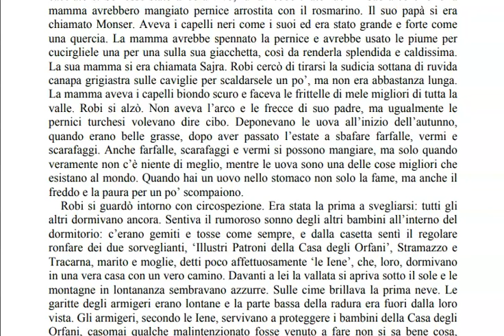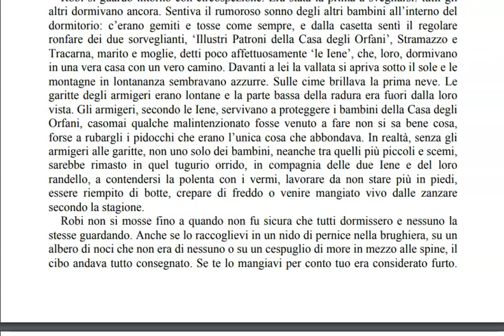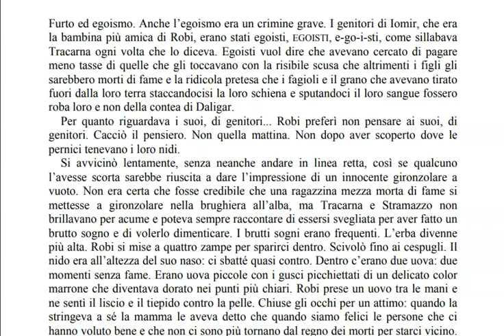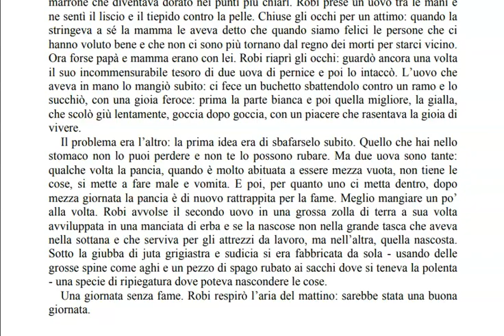L'ULTIMO ELFO. Libro2 Cap.1 p.2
Lettura del libro di Silvana De Mari.